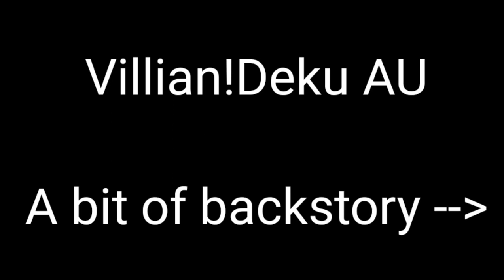• Friends don't lie • Meme • Villian!Deku •